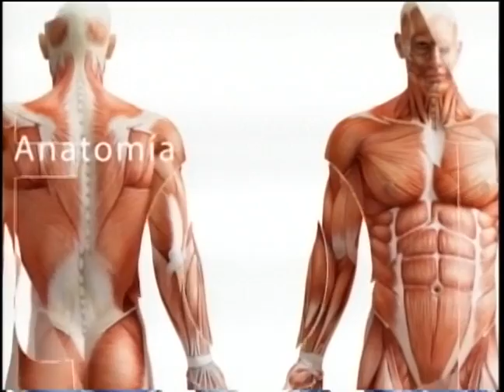SALUD AL DÍA - MITOS DE LA ANESTESIA DENTAL